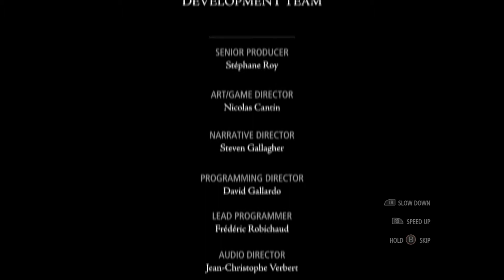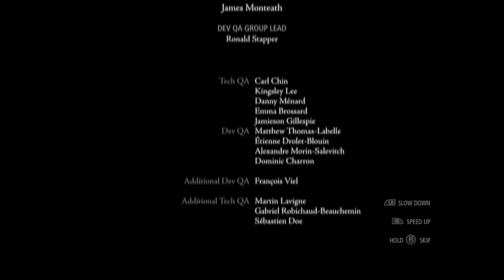Saiko Games | Thief | The Final Showdown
Today in THIEF we conclude the series with one last fight against. the girl?

Join the Freedom! Family and make money on YouTube